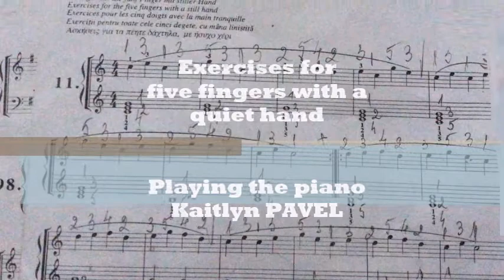Kaitlyn piano Exercises for five fingers with a quiet hand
Interpretează la pian Kaitlyn Anne-Marie PAVEL

Categorie
Muzică